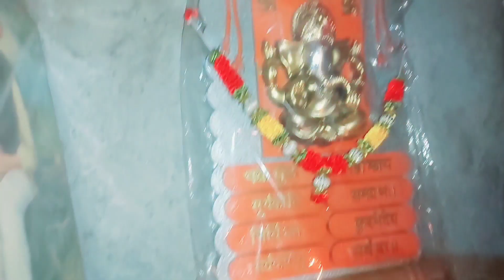Making Besan ke laddo for ganesh ji